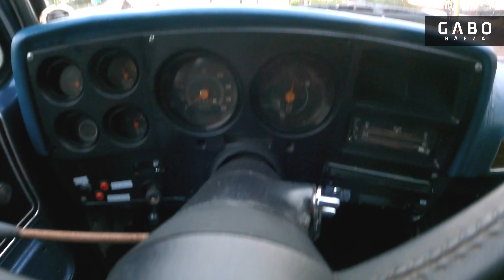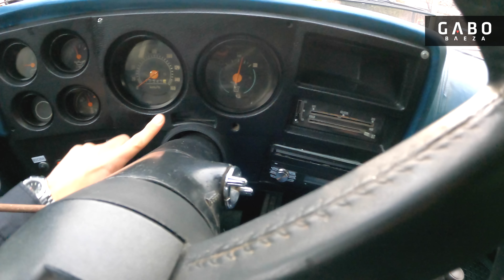Chevrolet Blazer K5 1974 - Lo maravilloso de volver a los orígenes de los 4x4 (Review POV)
No todo se trata de probar modelos nuevos, sino que a veces es importante conocer de donde venimos, de donde nacieron los 4x4 de hace 50 años, y como han mutado hacia los modelos que actualmente conocemos y vemos cada día más en las calles.

Se trata de una preciosa Chevrolet Blazer K5, un modelo que nació en el año 1969, y que duro hasta mediados de los 90, para dar paso a la Tahoe, que se convirtió en una opción mucho más versátil y que sigue siendo una excelente opción familiar